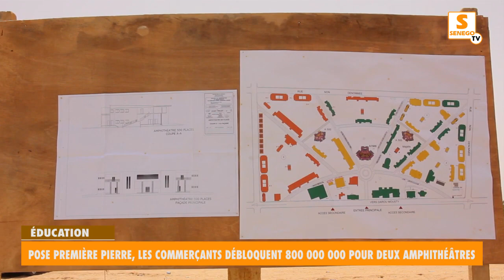POSE PREMIÈRE PIERRE, LES COMMERÇANTS DÉBLOQUENT 800 000 000 POUR DEUX AMPHITHÉÂTRES